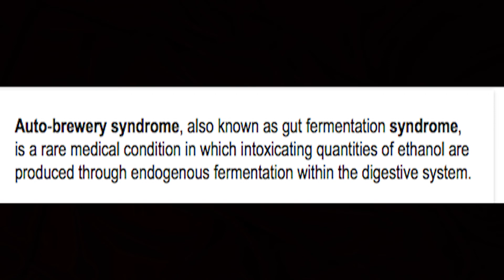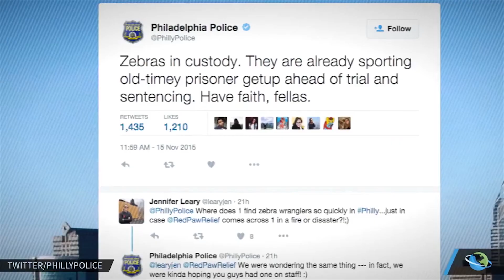CETAC RECAP EP 10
CETAC Recap is back with another Episode. Bringing you weekly news from around the world in a unique way! You are not going to want to miss all this new information. Watch here now.
This channel is for everyone who wants to enjoy life and get the most out of life. Be Inspired. Be Motivated. Get Better. Grow. Never Stop Learning. Succeed. But most importantly ENJOY YOUR LIFE!!
Our goal is to motivate and inspire people, to make their lives better.